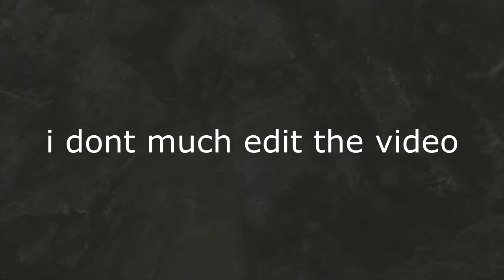IT'S A New waifu? [IMMORTAL LEGACY VR] 2